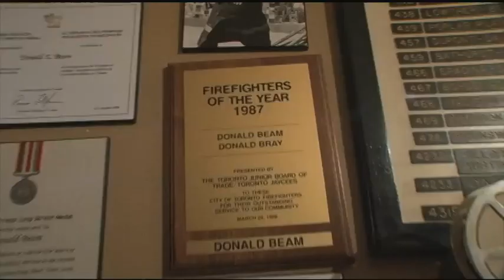3071 - Don Beam Facebook